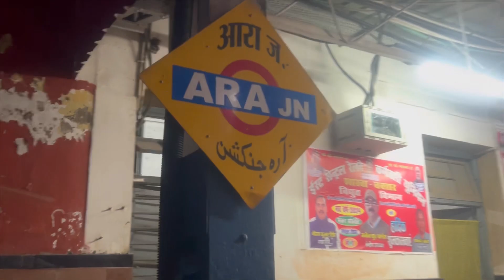Bihar ka safar | Shadi ki tyari | Mumbai to Ara | trevalling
Search:
Shadi ka vlog
Mumbai to Ara by train
Trevalling
daily vlog
minivlog
daily minivlog
challenge vlog
whatieatinaday
teacher life vlog
/Mumbai vlog
family vlog
funny vlogs
trevalling vlog
treval vlog